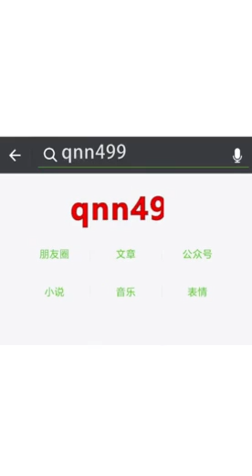어디서 봤더라?